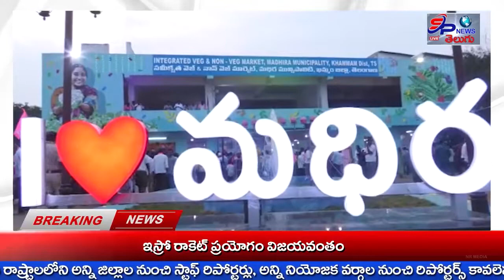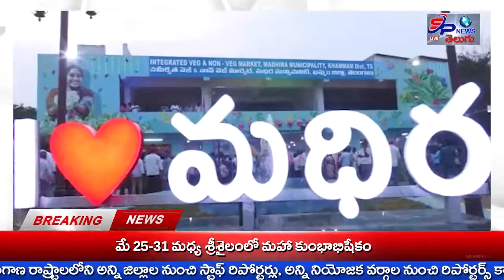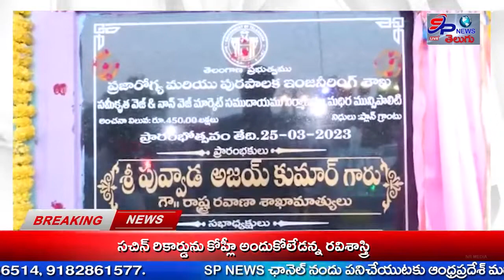SP NEWS// NEWS BULLETIN 26-03-2023